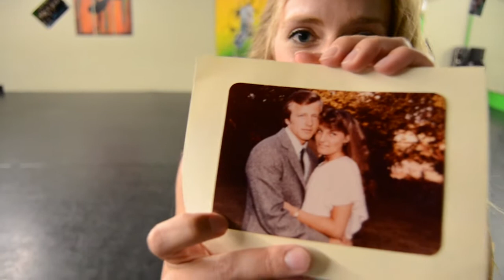Photograph by Ed Sheeran l ONE TAKE Shay Lynn Choreography in studio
Here's my first go at a ONE TAKE! Imperfect but fun to try! Also part of my new segment where I'm just in the studio trying parts of random choreography to a popular song I love! :)

Choreographer and Dancer: Shay Lynn
Videographer : Julianna Myers

Special THANK YOU to 2One Productionz letting me use their studio!